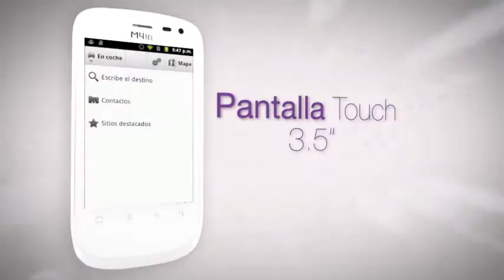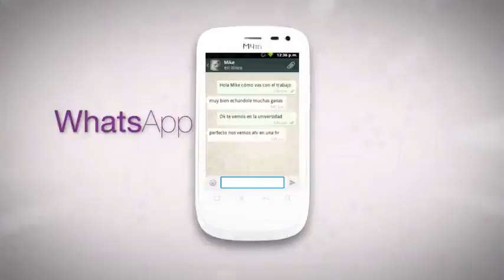SPACE M4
Celulares M4 ¡Exclusivos de Claro!.